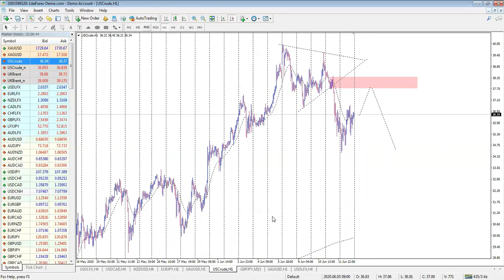3 فرص ممتازه على سوق الفوركس والذهب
اليكم  3 فرص ممتازه على سوق الفوركس مع تحليل الذهب والبترول

0:20  الدولار اندكس :  نتكلم في الحركه الخاصه ببلدولار اندكس وتاثره باجتماع الفيدرالي الامريكي حيث تم تثبيت الفائده عند 0.25% مع تصريحات بعم التفكير في رفع اسعار الفائده للعام الحالي او حتى للسنه القادمه او التي بعدها
وسيتم على اساسه عملية تحديد الاسواق ستكون قائمه على جزئيتين وهم كالاتي :

1- تخصيص 80 مليار للشراء منها اذونات خزانه

2- توفير 40 مليار دولار للاوراق المالية

- بالنسبه لمعدلات البطاله فالفيدرالي يشير الى انه سيصل بها الى 9.3 والتي هي حاليا اكثر من 15% وبالنسبه للنمو سنفترض ان الناتج سينخفض بمعدل 6.5% على انه يتعافي بمعدل 5% في العام القادم

2:20  التحليل الفني على الدولار الامريكي :
نتوقع بصعود للدولار الامريكي وعلى اساس التحليل الكلاسيكي نرى قناة كلاسيكيه حاده وانكسرت ومن المفترض اننا سنكون في الاتجاه الصاعد

تحليل سوق العملات ( تحليل سوق الفوركس ) :

3:09 الدولار كندي :
لدي نموذجين من نماذج الهارمونيك و AB = CD ونرى بعدها صعود ومنطقة 1.3496 منطقه مهمه للتداول وممكن نشتري وهدفنا 246 نقطه ولكن سنقسن اهدافنا المهم اخر هدف لنا عند
1.37028

4:08  النيوزلاندي دولار :
مكون نموذج من نماذج الهارمونيك وهو نموذج الكراب ومكون AB = CD ومن الحركه الفنيه سنرى انه لدينا ترند وتم كسره ونرى انه سيهبط عل اثر النموذجين الذي تم ذكرهم

5:03 اليورو ين :
نتوقع دخول في الاتجاه عرضي ونبيعه من 122.296 ثم نرى هبوط الى 120.371 ثم 120.028 وعدها نصعد واحتمالية الصعود واردة

5:59 تحليل الذهب :
لله الحمد موفقين في تحليلات الذهب عى مدار تحليلاتنا وبالنسبه لحركة الذهب عندما نحلل بالهارمونيك سنجد انه لدينا نموذج شارك تكون عندي عند منطقة BRZ واذا كنت ستاتي
بالقياسات الخاصه بك ستوجد احتماليه كبيره ان قياستنا الفرعية ومتوافق مع نموذج اخر ولذلك نميل اكثر للهبوط ومنها عند الصعود سنرى وصول الذهب الى 1733.37 وبعدها
سنر هبوط واهدافنا كالاتي 1726.37 ثم  1721.95 واخر هدف  1714.46

9:04 البترول او النفط :
كنا حذرنا بالنسبه لحركة البترول ونحن نميل اكثر عند 37.70  ولانميل للشراء في البترول في الوقت الحالي ونميل للبيع من 37

لمتابعة توصياتنا على سوق العملات و سوق الفوركس و التحليل الفني الاسبوعي للعملات وتحليل سوق العملات بالتفصيل زورو موقعنا على الرابط التالي بالاضافه الى مقالاتنا عن الاسواق :

للاستفسار عن التحليل الاسبوعي لسوق العملات ,وكل مايتعلق ببورصة العملات من دورات وتوصيات ( سوق_العملات ) ولفتح حساب تحت وكالتنا من خلال الرابط التالي